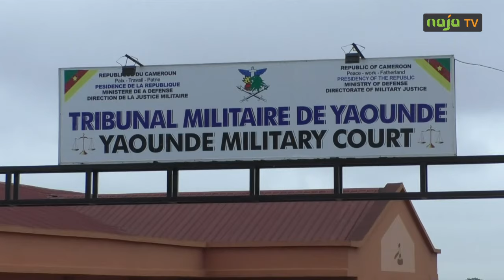PROCES MARTINEZ ZOGO: "LES AGENTS DE LA DGRE SANS DEFENSE"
Malgré la constitution de l'état du Cameroun en partie civile dans le procès de l'assassinat de l'animateur et chef de chaine de Amplitude FM, l'un des avocats de la défense estime que les agents de la Direction Générale de la Recherche Extérieure qui auraient intervenu dans les opérations, sont abandonnés à leur propre sort. Pour Me Jacques MBUNY avocat de Justin DANWE l'un des cerveaux de cette affaire, la DGRE a choisi défendre les intérêts de l'état, 14 agents n'ont pas de conseils. Voici Me MBUNY